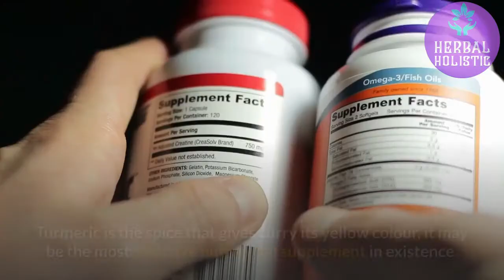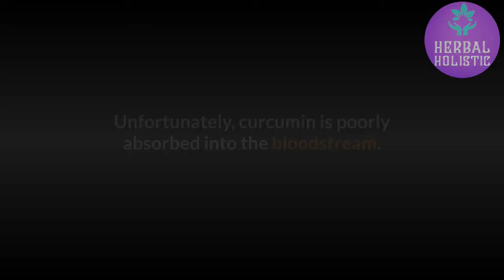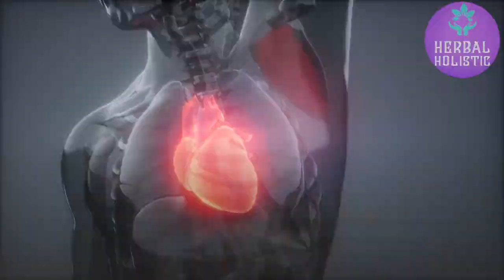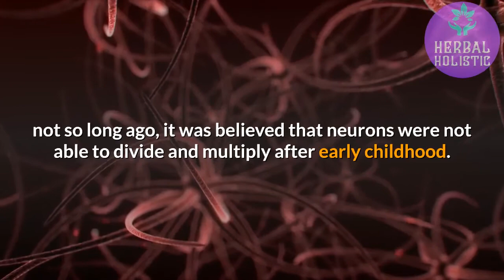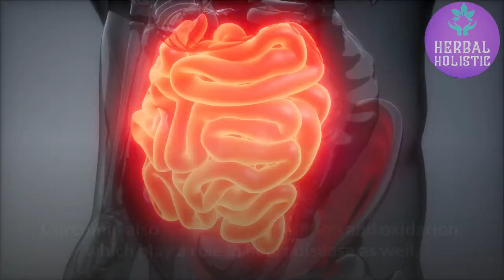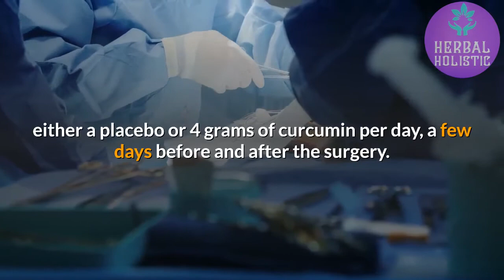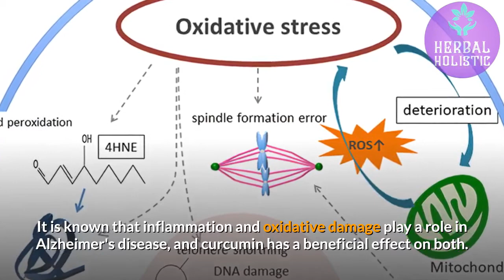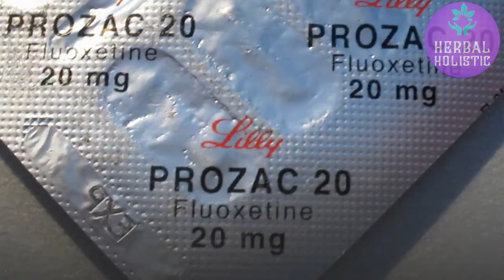Turmeric Curcumin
Turmeric is more than just a spice used in your favourite curry,
it has major health benefits for the body and the brain.

Herbal holistic
Plant based supplements 🌱
Herbal remedies 🍃
Nootropics 🧠
Medicinal mushrooms 🍄
Health optimisation ♥️
Bio-hacking 🧬
ƧΛVΣ ƬΉΣ PᄂΛПΣƬ 🌎

ONLINE STORE AND BLOG COMING SOON…

if you've used turmeric and how it benefitted you.